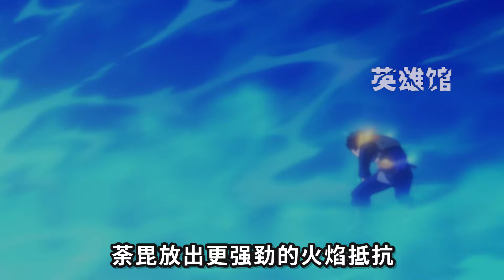【英雄學院第7季8】轟焦凍VS轟燈矢，荼毘透露痛苦過往，親兄弟也下狠手